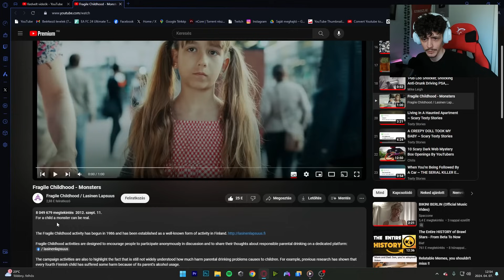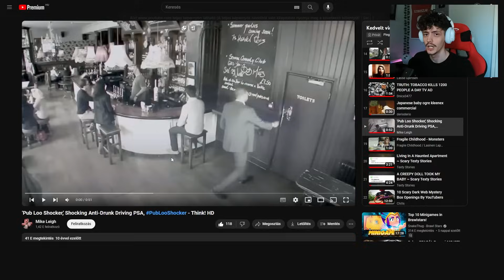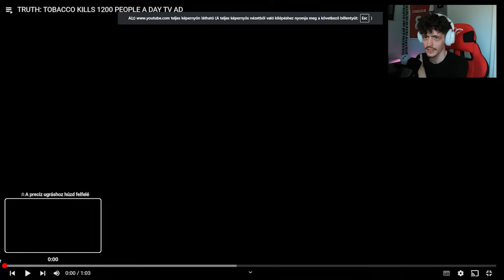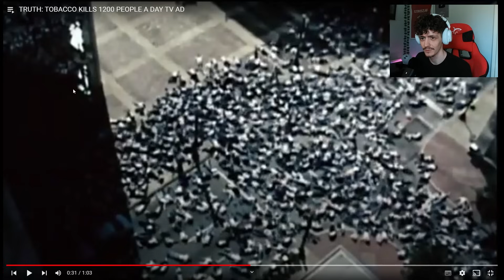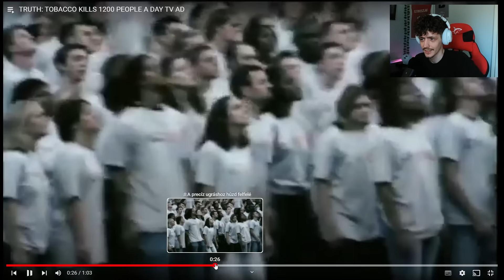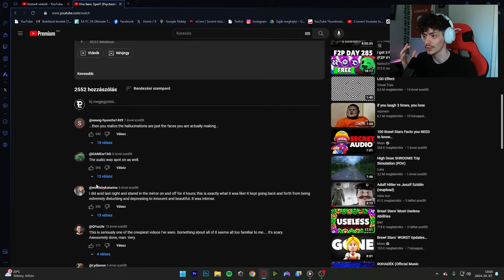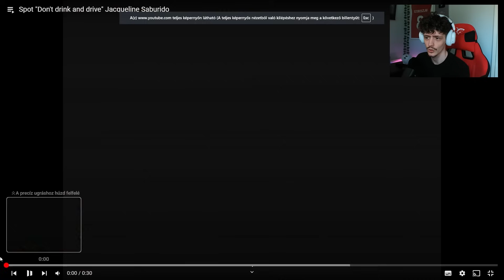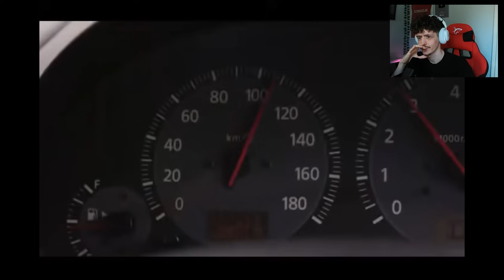BETILTOTT PARA TV REKLÁMOK, AMIKET LEADTAK A TV-BEN..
▶️ Elérhetőségek

Fortnite support the creator kód: " pinghorizon "

A csatorna támogatója a WhiteShark!